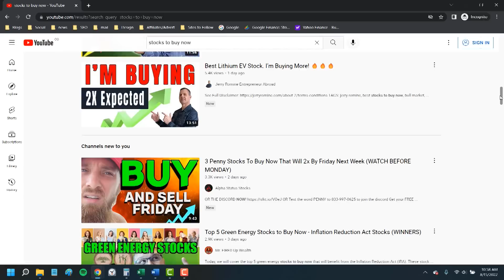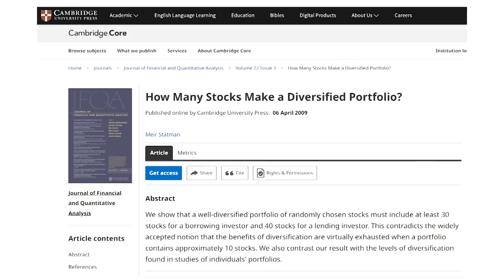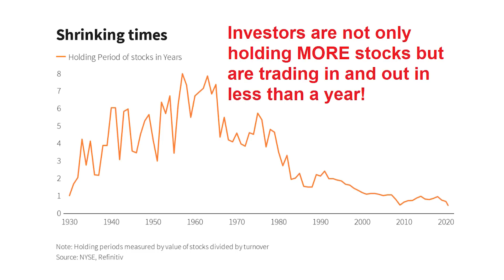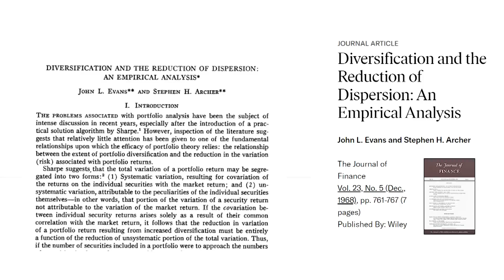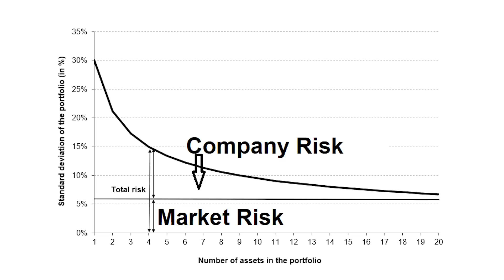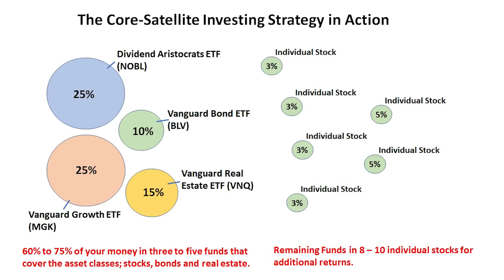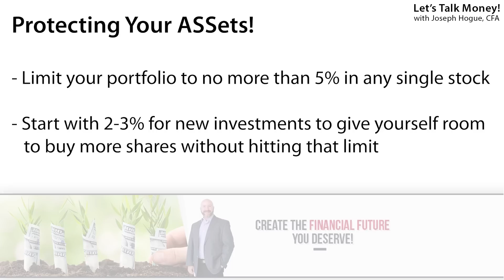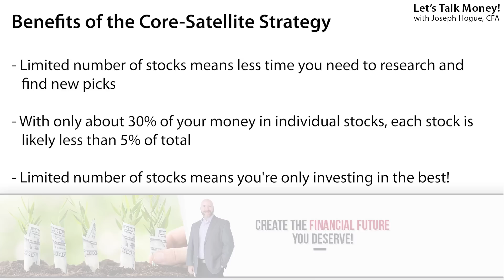How Many Stocks Should I Own? [the Truth Wall Street Hides]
The dirty secret of the stock market is the experts don’t want you to know how many stocks should you buy! The truth will set you FREE! Get your portfolio started with the ONE Index Fund every investor needs!

Investing has become an entertainment industry. It’s no longer about making you money but about making the stock experts rich and they do it by pushing you to buy more stocks than you need.

It wasn’t always like this. Research by Bloom and Crocket in the early seventies found that a third of investors held just one stocks and half had two or fewer in their portfolios. More recent research from the Federal Reserve shows that the average investor now holds upwards of 30 stocks in their portfolio. Worse still is data from the New York Stock Exchange shows investors are trading in and out of their stocks like never before.  This shows the average holding period for stocks, as high as eight years back in the 60s and until 1980…investors held on to their stocks for four years on average. That is long-term investing, giving stocks time to grow and even though most investors still say they invest long-term…that number is now five and a half months. Investors are now holding their stocks for less than half a year.

✅ This Blue Chip Stock is up 605% in the last 20 years!

The problem with that 180 degree shift is that holding 30 or 40 individual stocks means you're probably not doing the research you need on any of them. You're spending maybe an hour max to look at the company, half of which is spent online reading some ‘expert’s analysis’,  and you're definitely not able to keep up to date on the news and those earnings reports for every stock in your portfolio.

Wall Street has got us right where it wants us, flipping from one stock to another, salivating over the next hot stock tip and paying them for more!

Now, when we look at the actual research on how many stocks to own, and most of this is built around the idea of a minimum number of stocks that you need to be completely diversified. So the least number of stocks you should own in a portfolio so that your wealth doesn't jump up and down too much from just one single company. The most famous of this research is by Evans and Archer published in the Journal of Finance in 1968 . They found that you can get as diversification and spread that risk around in as few as 10 stocks.

In this video, I’ll show you exactly how many stocks to buy and an investing strategy that gives you both diversification and upside return.